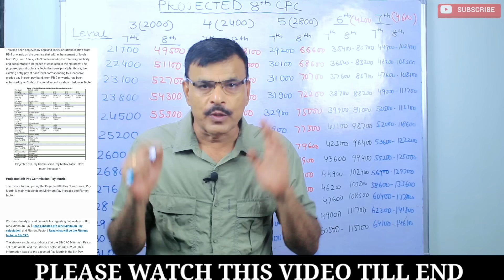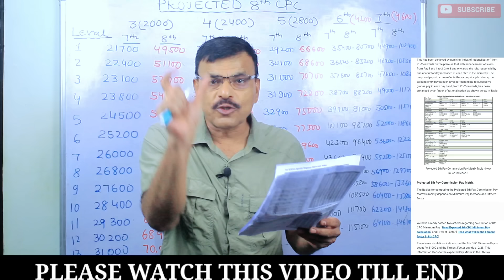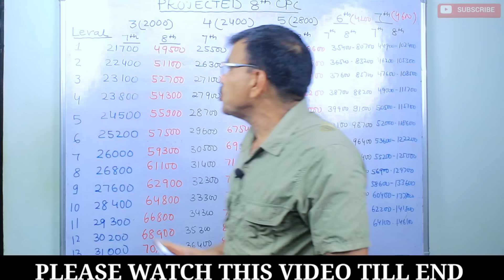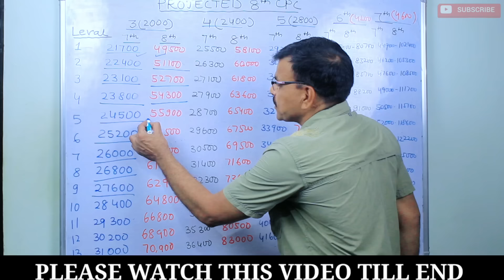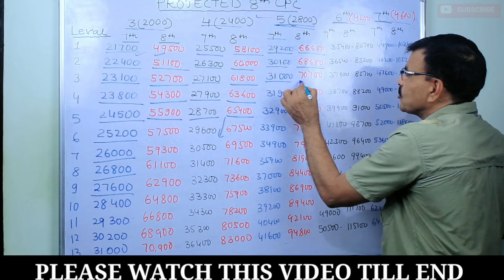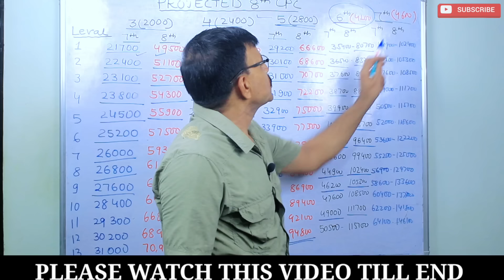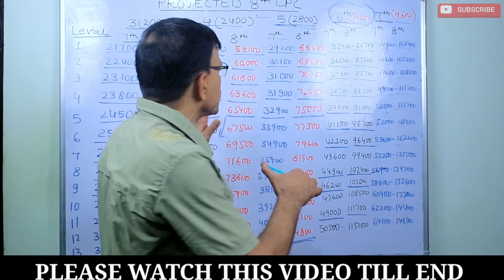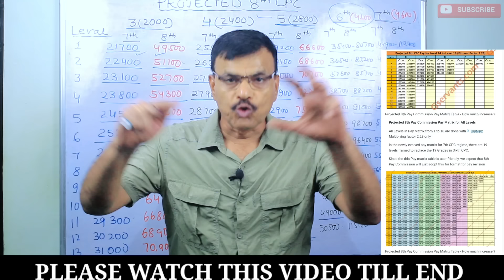Sep से Sub maj की कितनी बढ़ेगी Pay/ Pension और MSP- Pay Level 3 से 7 देखें chart कब से है लागू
Sep से Sub maj की कितनी बढ़ेगी Pay/ Pension और MSP- Pay Level 3 से 7 देखें chart कब से है लागूFollow the Sainik Jeevan channel on WhatsApp